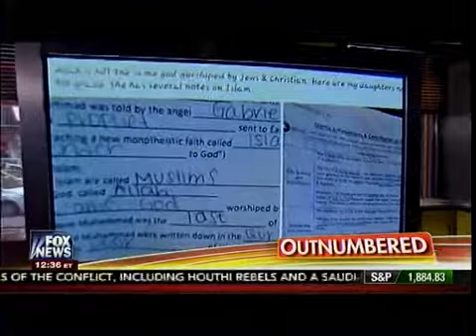Pentagon Denies That It's Giving Up Effort To Train Syrian Rebels - Outnumbered